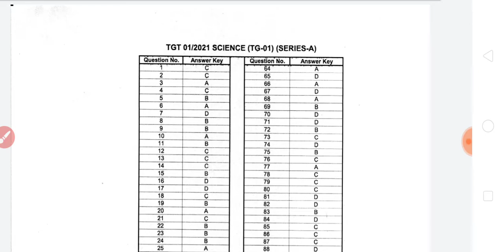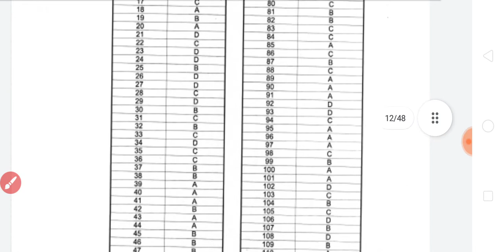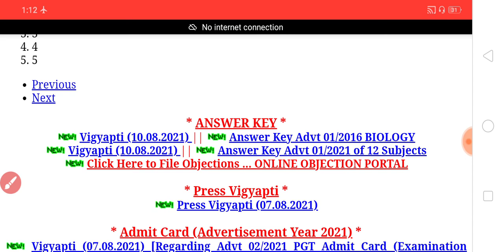HOW TO DOWNLOAD TGT ANSWER KEY 2021 | DOWNLOAD TGT EXAM ANSWER KEY | UUP TGT ANSWER KEY ASE DEHEN